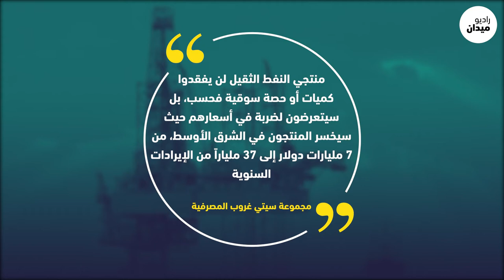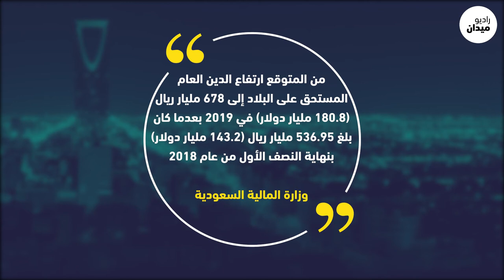ضربة جديدة للاقتصاد السعودي